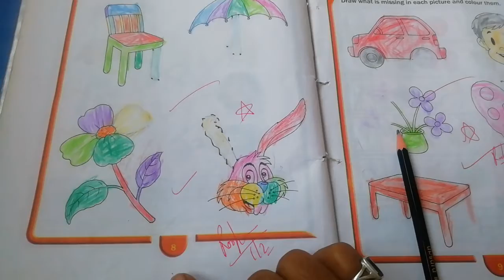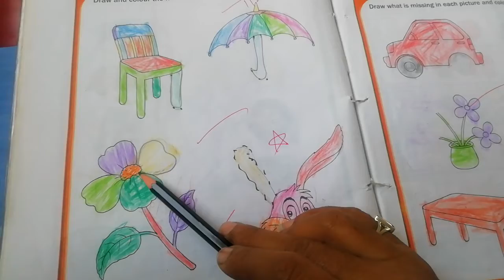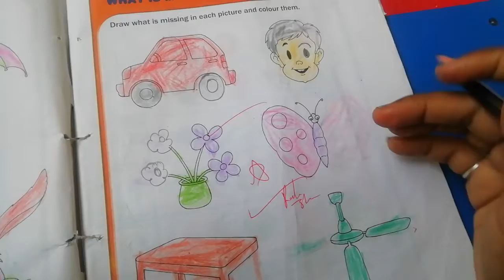Fun with Maths book 📙